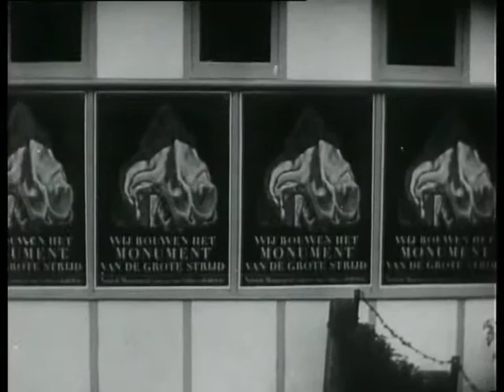National star tour '' war memorials '' (Weeknummer 47-47) 🔴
Description (more): In Amsterdam a National Monument will be built on the Dam. As a contribution to this, the Royal Dutch motorcycle riders Association (KNMV) a star trip, organized for the benefit of the Foundation National War memorials. From all parts of the country to Amsterdam and bikers gather at the Dam. Many public interest. Shots:-construction site National Monument (left; no construction workers); -motorcyclists riding through the rain; -hundreds of motorcycles are parked closely next to each other on the Dam; -cu's div. numberplates. 45:13 two little boys drive past on a miniature motorcycle with sidecar.